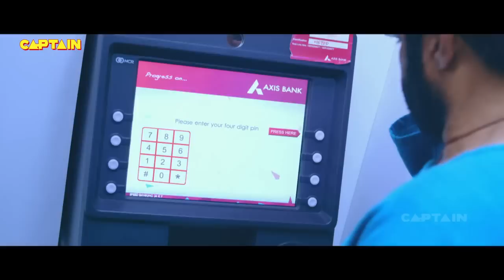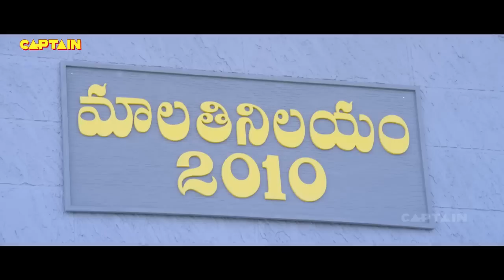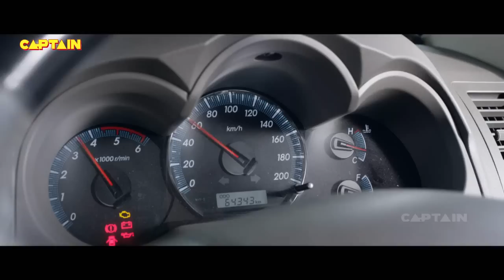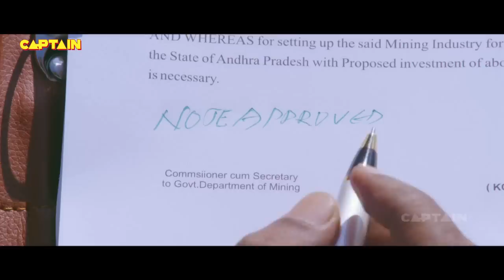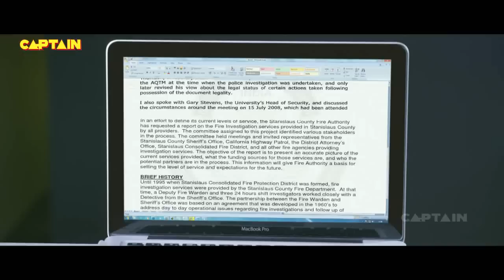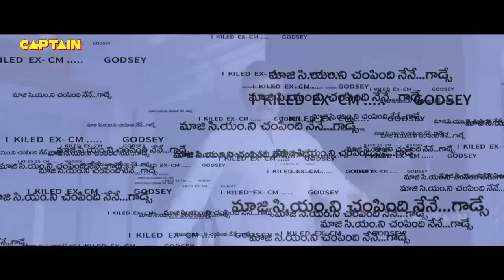Prakash​​ Raj, Balakrishna New Blockbuster Movies | New Released Full | Babbar Dubbed Movie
Watch Babbar Movie
Starring : Nandamuri Balakrishna, Trisha, Radhika Apte
Director : Satya Deva
Producer : Rudrapati Ramana Rao
Music Director : Mani Sharma